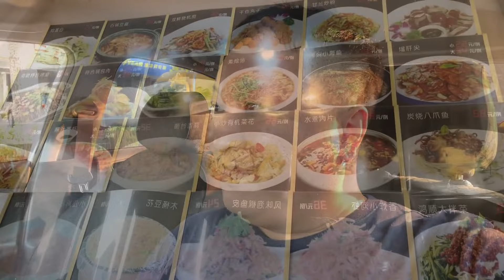头伏吃饺子人多，饺子馆爆满排队，酸菜猪肉蒸饺，东北名菜锅包肉